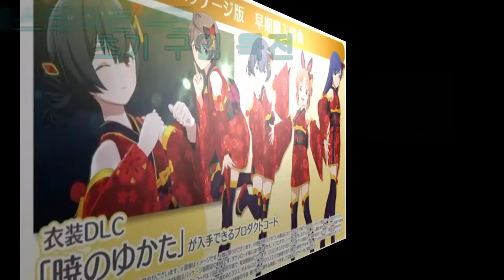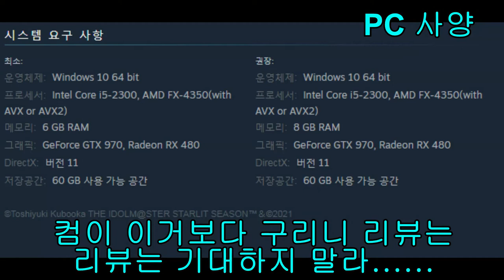스탈릿 시즌 발매일 공개! 스팀 여러분 존버하면 그분이 할인할거에요(아마?) [아이돌 마스터 스탈릿 시즌]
게이브 깨서 분명 저 가격을 내릴거에요
하와와...